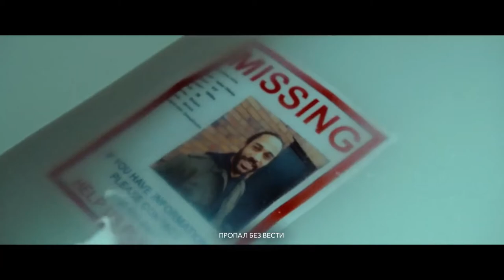📺 Сквозь реальности — Русский трейлер (2022)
📺 Русский трейлер фильма : Сквозь реальности (2022)
Оригинальное название : Between Waves
Слоган : «Веришь, что вселенных множество?»

Дата выхода в мире : 12 октября (2020)
Дата выхода в РФ : 17 февраля (2022)

📺 Жанр : фантастика, драма, мелодрама
Страна : Канада
Дистрибьютор : «Веста»
Режиссер : Вирджиния Абрамович

В ролях : Фиона Грэхэм, Люк Робинсон, Себастьян Дири, Стэйси Бернштейн, Эдвиг Жан-Пьер, Мигель Дамиан, Элия Секулова и др...

📺 О фильме : Джейми не может спокойно спать: из параллельного измерения к ней приходит Айзек, её погибший любовник. Он убеждает ее покинуть этот мир и уйти с ним. Как долго Джейми сможет сохранить рассудок, когда грань между реальностями так тонка?